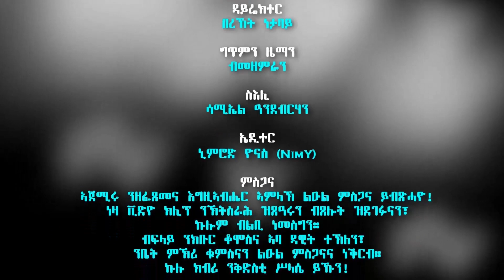CAS Mezmur - መን ምዃኑ ፈሊጠ / Men Mkuanu Felite - መዛሙራን ደ. ቅድስት ሥላሴ ገዛባንዳ ከረን New Mezmur 2022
ምስጋና ንእምላኽ ኣብ ኣርያም፣ ሰላምን ፍቕርን ንሰብ ጽቡቕ ድላይ!

ሓዳስ መዝሙር ብመንእሰያት መዛሙራን ደብረ ቅድስት ሥላሴ ገዛባንዳ ከረን
"መን ምዃንካ ፈሊጠ!"